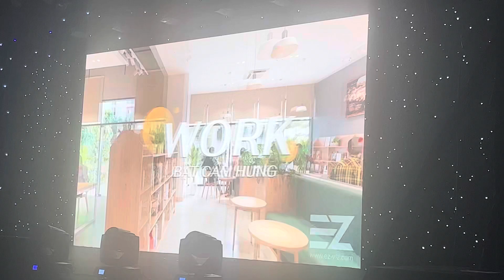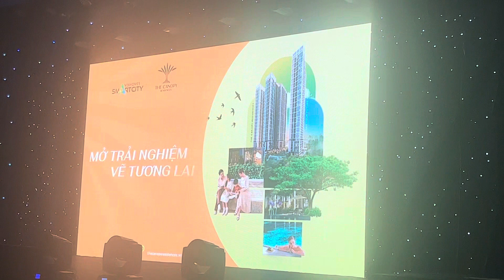TC3 The Canopy Harmony chính thức từ chủ đầu tư GIC